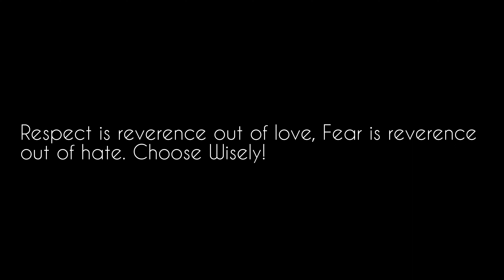Respect is reverence out of